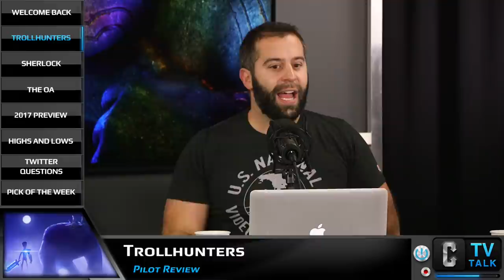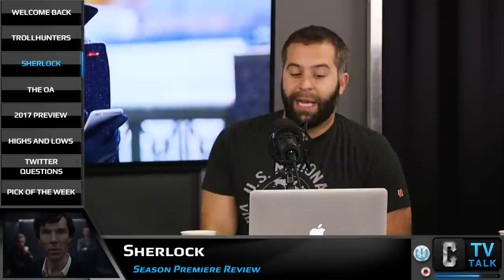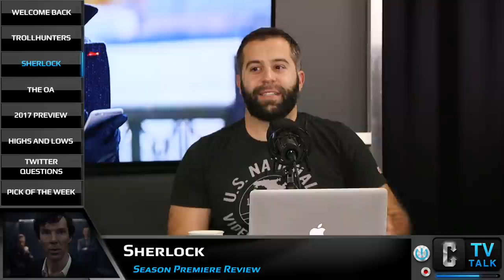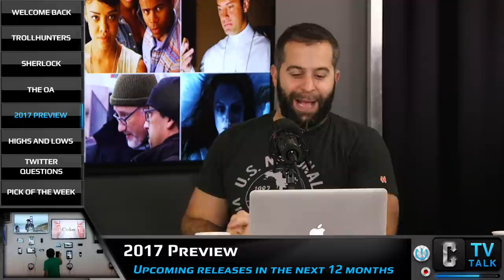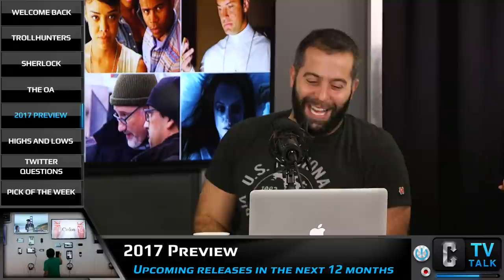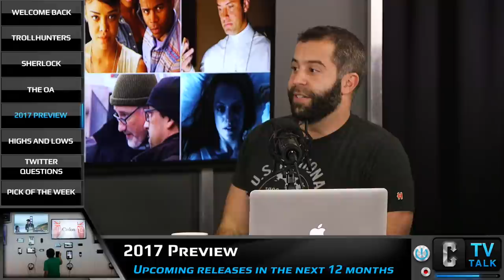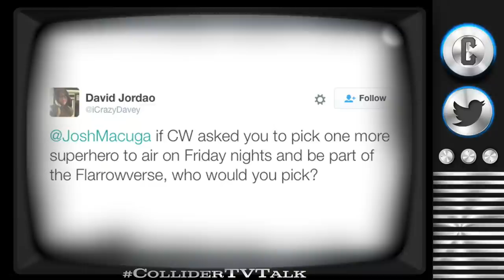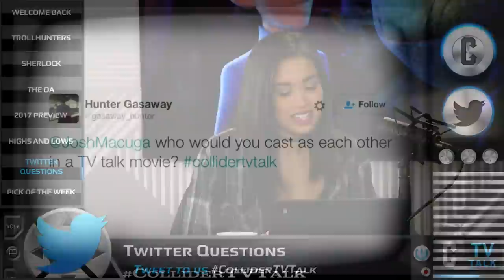2017 TV Show Preview: Game of Thrones, Legion, American Gods - Collider TV Talk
On this episode of Collider TV Talk (January 2, 2017) Josh Macuga, Sasha Perl-Raver, David Griffin and Sinéad de Vries discuss:

- Welcome Back: What did you binge over the Holidays?

- Trollhunters Pilot Review

- Sherlock Season Premiere Review

- The OA: Pilot Review

- 2017 Preview

Mariah Carey’s botch on New Years Eve
Rick and Morty New Footage
The Mick
Vikings
Shameless Season Finale
Casey Affleck’s Dunkin Donuts SNL Sketch
New Taboo Promos
The return of Will and Grace
Leah Remini’s Scientology Series
Ronda Rousey’s loss
Doctor Foster on BBC
Travelers Pilot on Netflix
- Twitter Questions